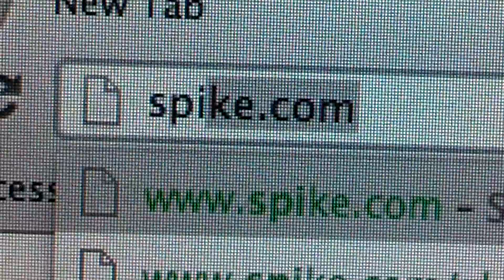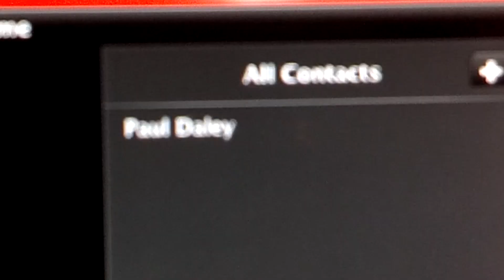Spike/Bellator Vote for the Fight Episode 5 - Sports Reality Programming for Multi Platform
Spike/Bellator Vote for the Fight Episode 5